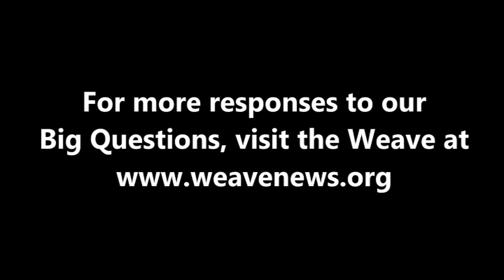Josh Wolf - What is your Big Question?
Independent journalist and filmmaker Josh Wolf spoke with the Weave in Denver in April 2013 while attending the National Conference on Media Reform.